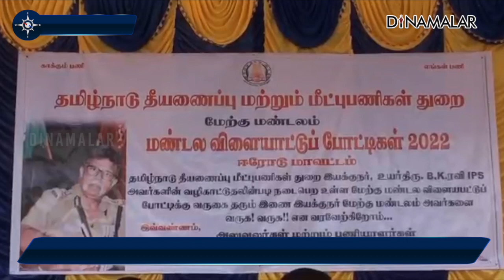மண்டல விளையாட்டுப் போட்டி தொடங்கியது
தீயணைப்பு வீரர்களுக்கான மண்டல அளவிலான
விளையாட்டுப் போட்டி ஈரோடு வஉசி மைதானத்தில்
தொடங்கியது. மேற்கு மண்டல தீயணைப்பு துறை
இணை இயக்குநர் சத்திய நாராயணன் போட்டியைத்
தொடங்கி வைத்தார்.

ஈரோடு, திருப்பூர், கோவை, நீலகிரி, நாமக்கல், சேலம்,
கிருஷ்ணகிரி, தருமபுரி, திண்டுக்கல் ஆகிய 9
மாவட்டங்களைச் சேர்ந்த, 150-க்கும் மேற்பட்ட
தீயணைப்பு வீரர்கள் போட்டியில் பங்கேற்கின்றனர்.

இதில் கூடைப்பந்து, இறகுப்பந்து, வாலிபால்,
குண்டு எறிதல், நீளம் தாண்டுதல், உயரம் தாண்டுதல்,
ஓட்டப்பந்தயம், திறன் மேம்பாட்டு போன்ற போட்டிகள்
நடைபெறுகின்றன. இதில் முதல் இரண்டு இடத்தைப்
 பிடிப்பவர்கள் மாநில விளையாட்டுப் போட்டிகளில்
பங்கேற்க தகுதி பெறுவர்.

போட்டிகளில் வெற்றி பெறுவோருக்கு பதக்கம்,
பாராட்டு சான்றிதழ் மற்றும் ரொக்கப் பரிசு வழங்கப்படும்.